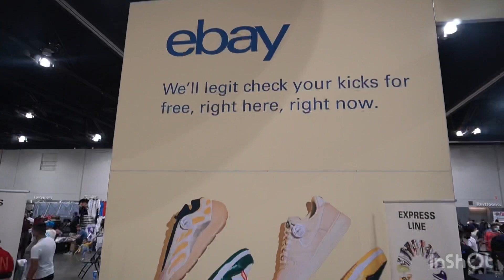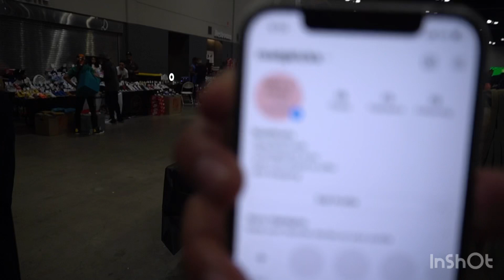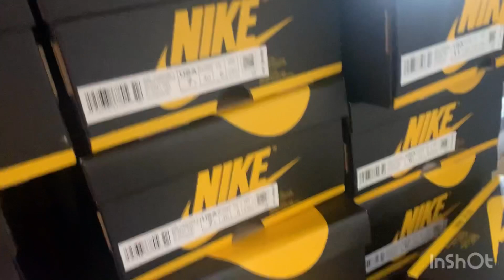Buying $10,000 worth of BRICKS at SneakerCon Chicago! Crazy CASHOUT